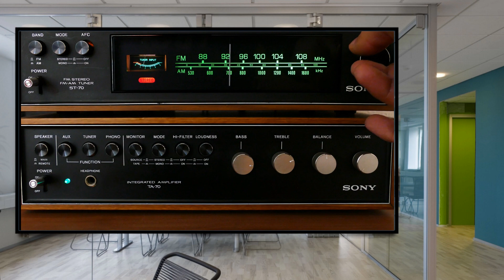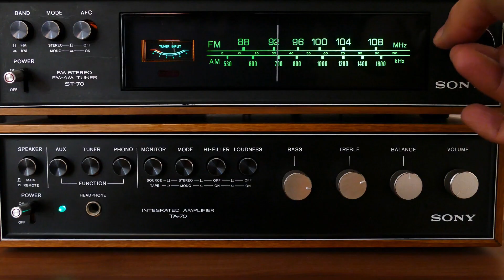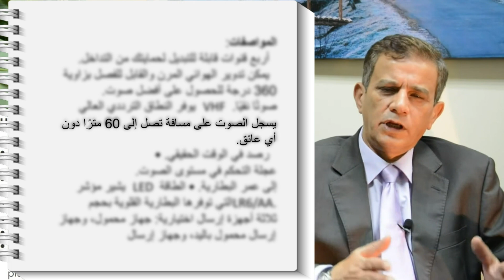الميكروفون اللاسلكي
من الصمت إلى الصوت: رحلة لاستكشاف عالم الصوتيات (ح١٣)
الميكروفون اللاسلكي هو جهاز يستخدم لتسجيل الصوت بدون وصلات سلكية. يعتمد على تقنيات الاتصال اللاسلكي مثل البلوتوث أو الراديو لإرسال الإشارات الصوتية. يتميز بالحرية في الحركة والاستخدام في الأماكن التي تتطلب حرية الحركة، مثل الحفلات الموسيقية والتسجيلات في الهواء الطلق. تطبيقاته تشمل المسرحيات والحفلات الموسيقية والتسجيلات الصوتية المحمولة، مما يجعله أداة مهمة في عالم الصوتيات المحمولة والاحترافية.